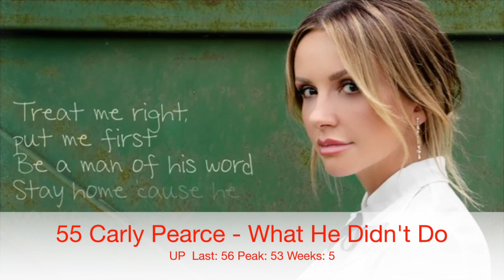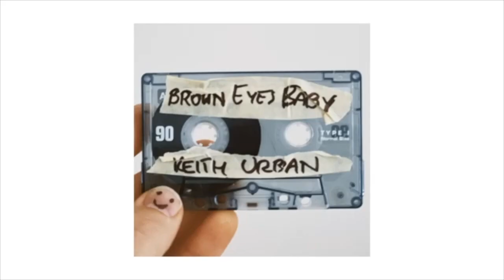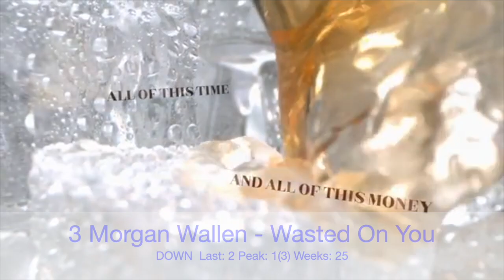Billboard Top 60 Country Airplay Chart (July 30, 2022)